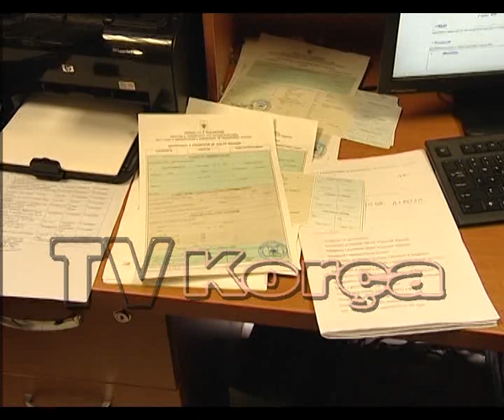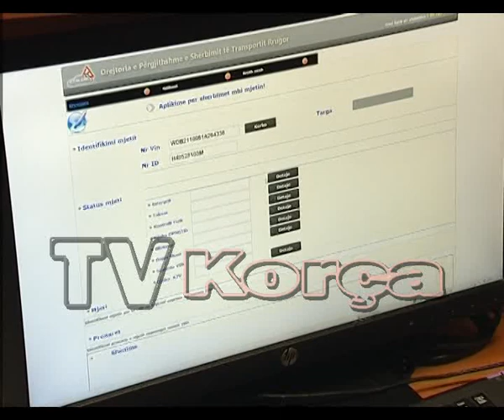Mbi 8 mije automjete te çregjistruara